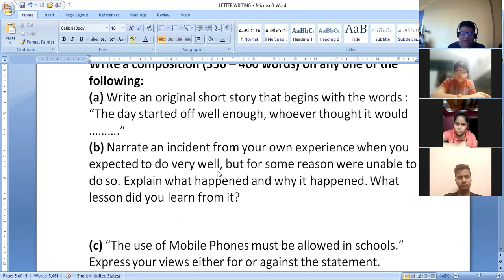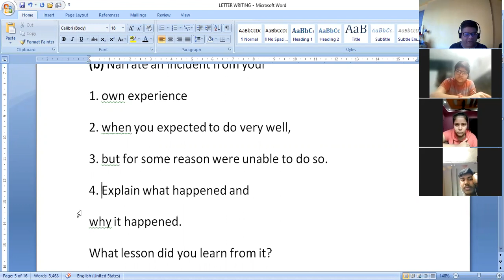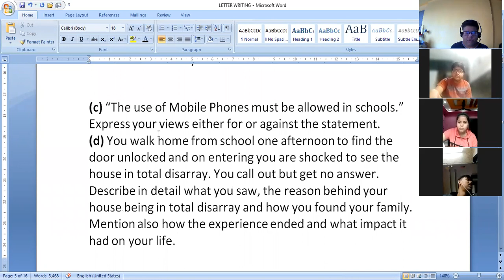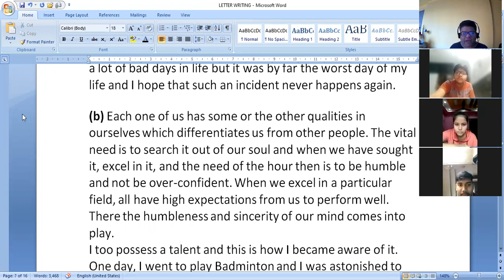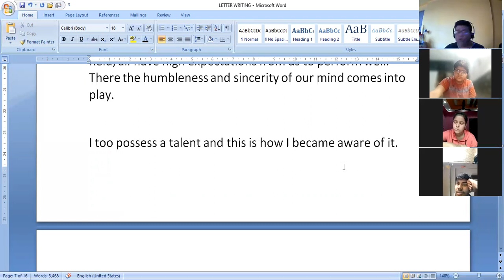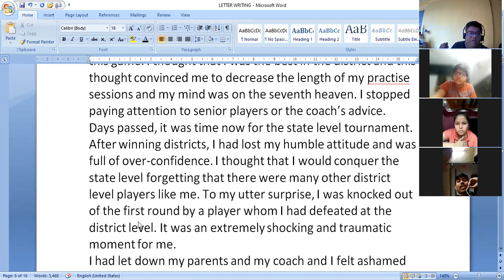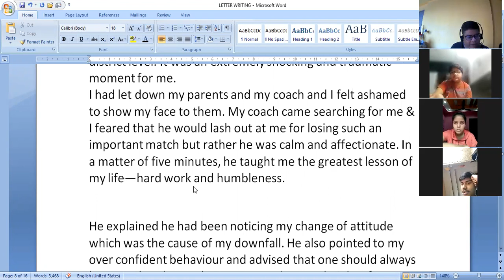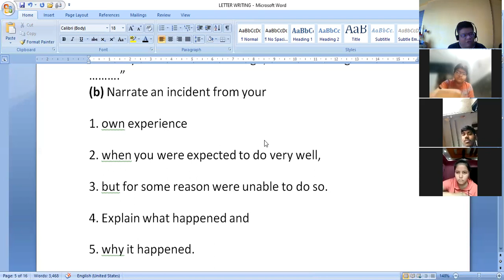HOW TO WRITE THE BEST/PERFECT NARRATIVE ESSAY IN BOARDS EXAMINATION| BACKBENCHERS ACADEMY MAYANK SIR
This video is for Educative Purpose and uploaded by Mayank Sir.

(b) Narrate an incident from your
1. own experience
2. when you were expected to do very well,
3. but for some reason were unable to do so.
4. Explain what happened and
5. why it happened.
6. What lesson did you learn from it?